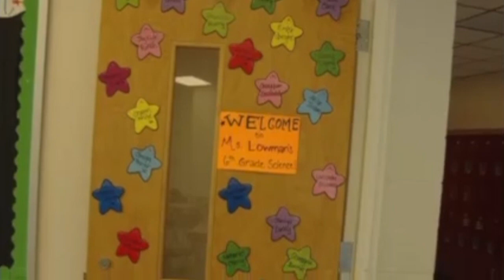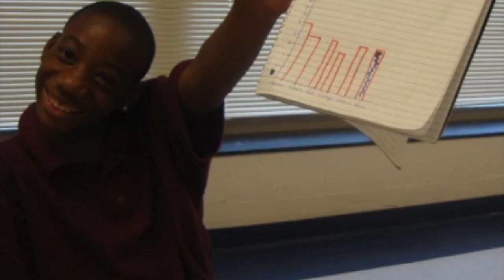History of LPS 19-20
This video is a brief history of LPS created for the 19-20 scientist training.